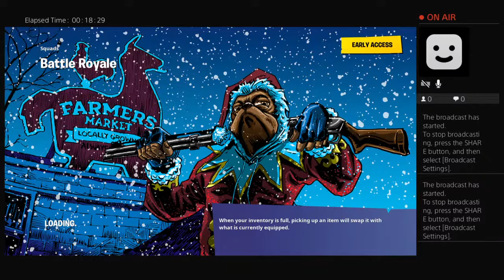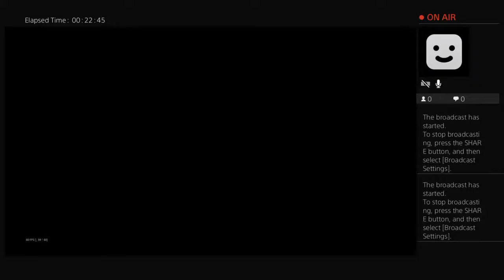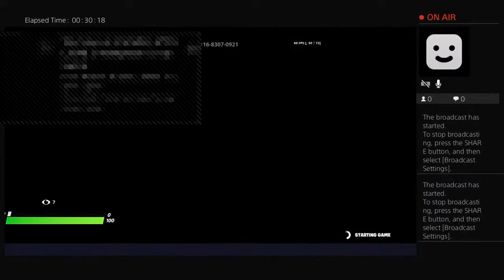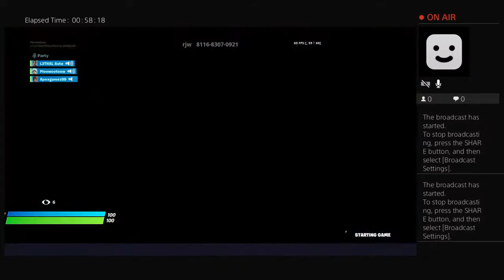Ploowootoow's Live PS4 Broadcast